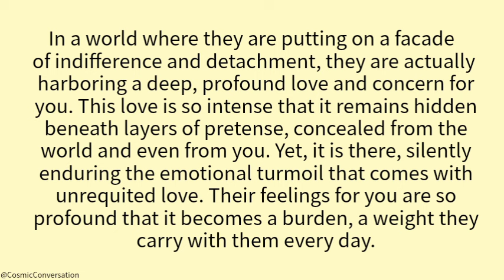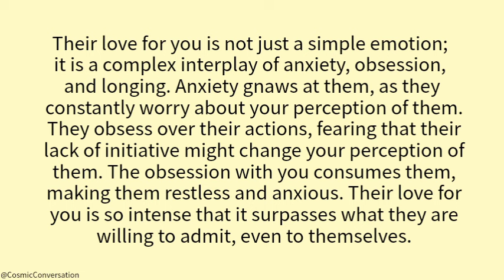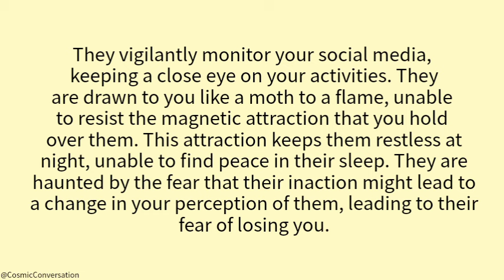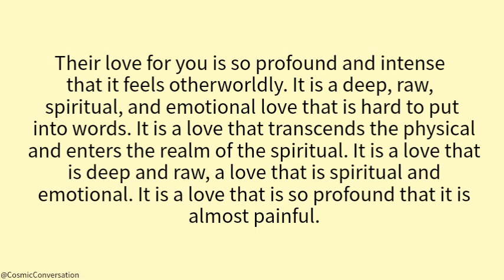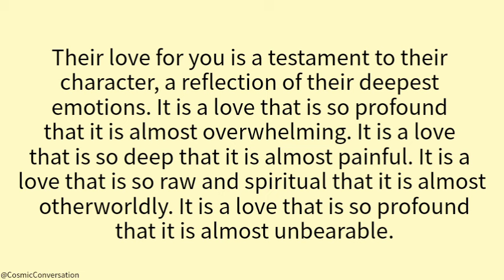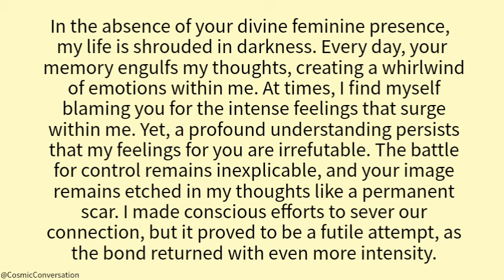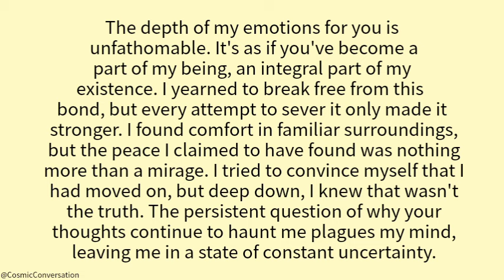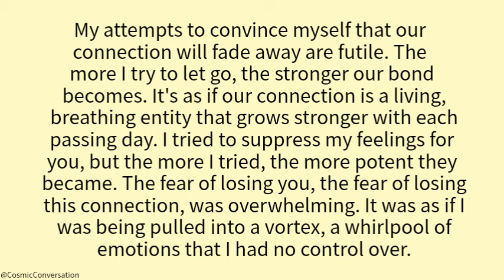💌They repeatedly compose heartfelt messages to convey their innermost ...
💌They repeatedly compose heartfelt messages to convey their innermost💘channeled messages from your person